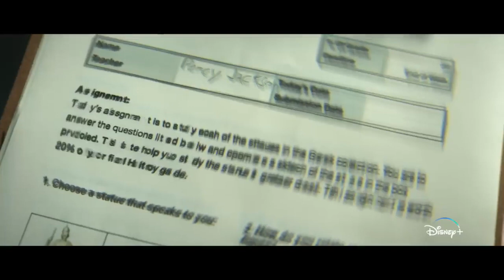Percy Jackson and The Olympians | Teaser | NETFLIX (4K)